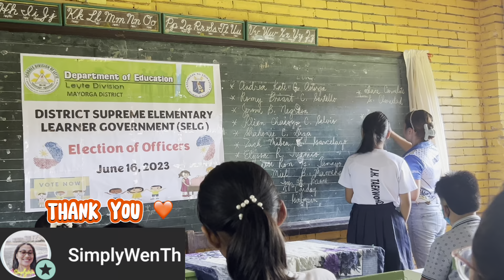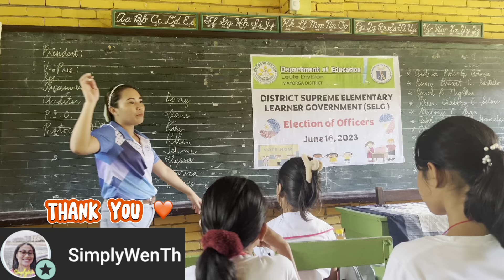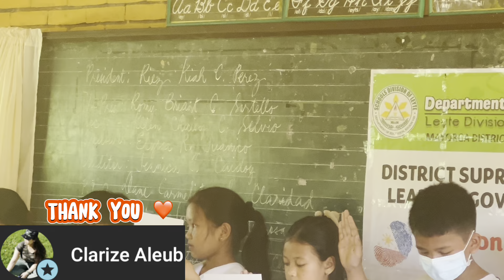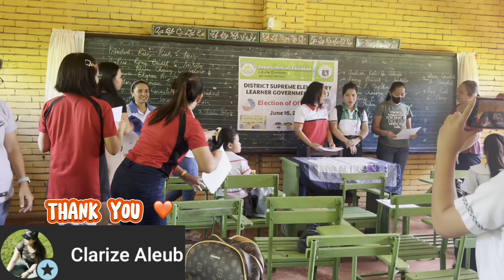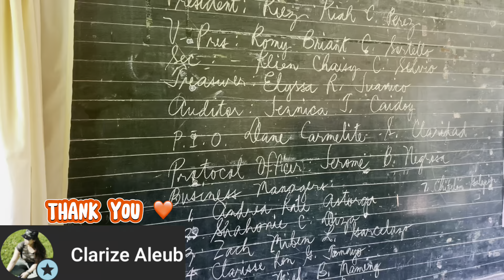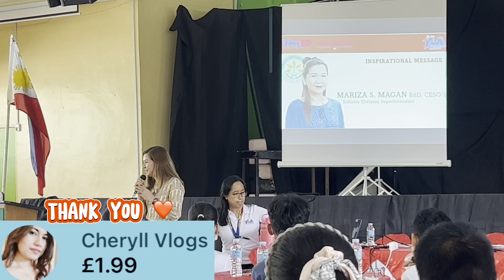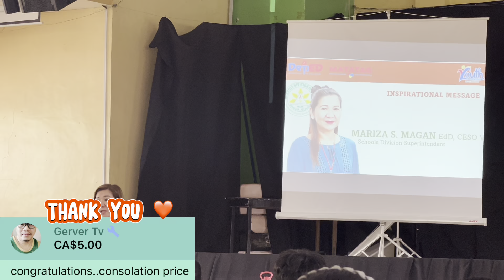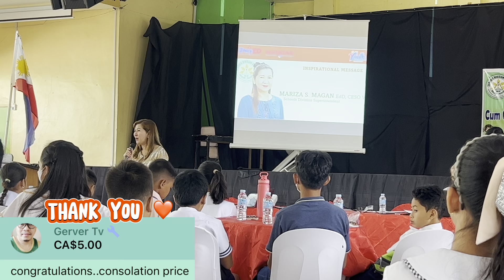SUPREME ELEMENTARY LEARNER GOVERNMENT ELECTIONS(SCHOOL-BASED TO DIVISION LEVEL) || FAO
From School-based to District-based to Division level of SUPREME ELEMENTARY LEARNER GOVERNMENT ELECTIONS 2023.